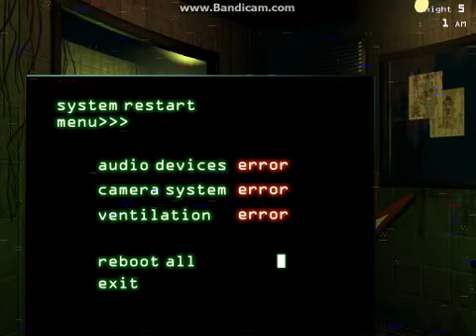Five Nights at Freddy's 3: PHANTOM CHICA AND FOXY JUMPSCARING ME AT THE SAME TIME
Those phantom animatronics are one of the main reasons I'm having trouble on Night 5, especially Freddy (since he scares me the most).